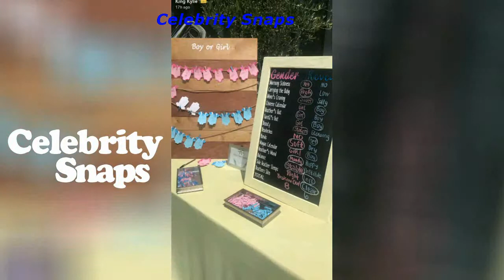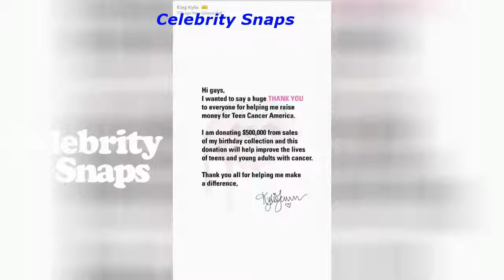Kylie Jenner Snapchat Stories || September 2017 Full